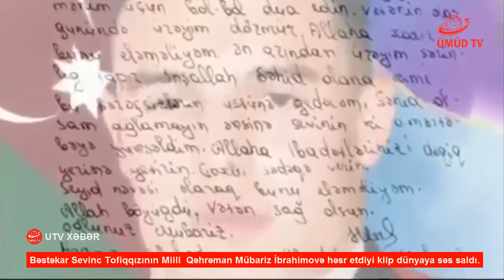SEVİNC TOFİQQIZININ "MÜBARİZ" ADLI KLİPİ DÜNYAYA SƏS SALDI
KANALA ABUNƏ OLMAQLA DƏSTƏK OL. ÜMÜD TV SİZİN KANAL!
Ümüd Tv Azərbaycan kanalı Ümüd Teleradyo Yayım Şirkəti  MMC-yə məxsus olan müstəqil televiziyadır. Ümüd TV-ni internet brauzerindən, mobil telefonlardan, Türkiyə  server 365-dən izləmək imkanınız var. Azərbaycan Respublikasının ərazisində isə Ümüd TV muveqqeti  internet rabitəsi xətti ilə yayımlanır.
Tezliklə peyk yayiminda xidmətinizdə!